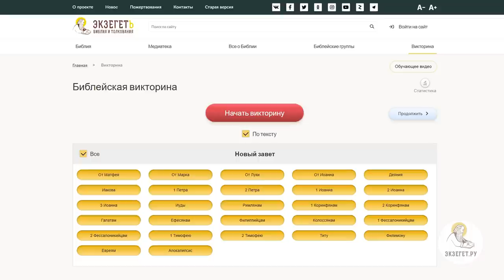Что нам даёт ТАИНСТВО ВЕНЧАНИЯ ? Протоиерей Игорь Фомин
В сегодняшнем видео вместе с протоиереем Игорем Фоминым рассуждаем на тему : "Что нам даёт Таинство Венчания?".

🔸 Сакральная жизнь в Церкви.
🔸 Стремление ко Христу.
🔸 Важность Таинства Венчания для христианина.
🔸 Духовное совершенство.
🔸 Юридическая ответственность.
🔸 Одно целое.
🔸 Ответственность супруга.
🔸 Личный завет с Богом.
🔸 Хранимая Богом семья.